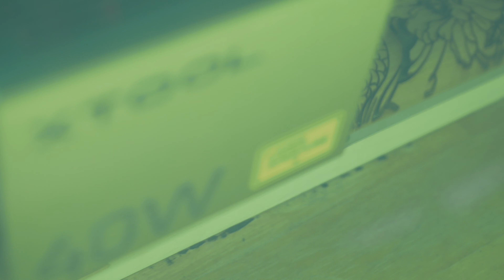Laser Engraved Guitar Neck Concept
Leo Jaymz Guitar Kit Roasted Maple Neck

All Music Composed by Mark Gutierrez